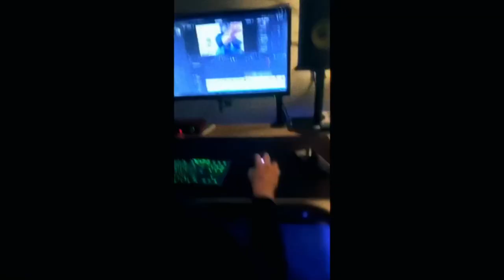trzeba to trzeba+moje auto jezdzi na koks